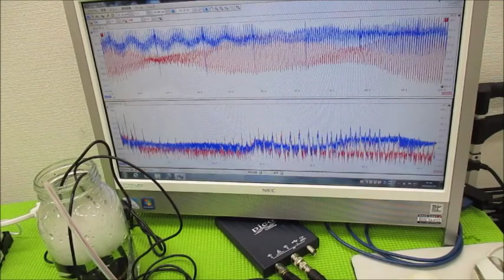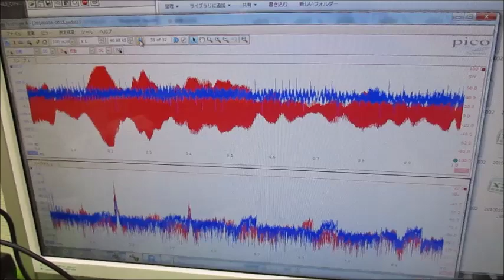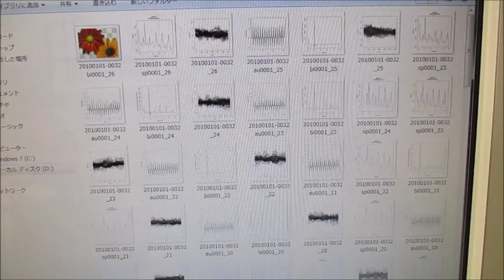メガヘルツの超音波発振制御プローブを利用した実験動画 ultrasonic-labo